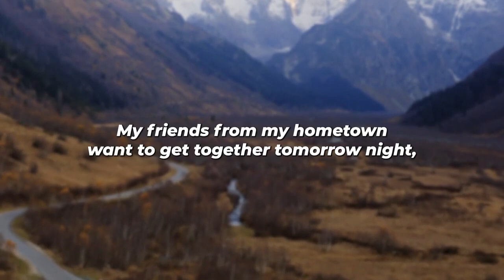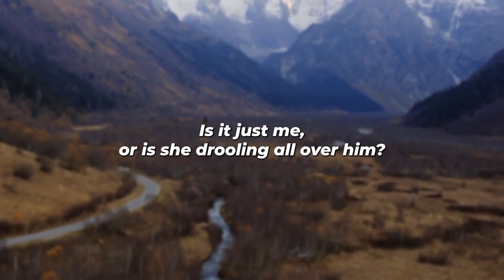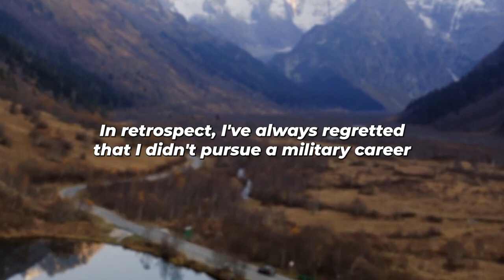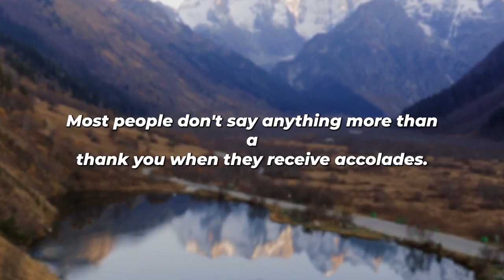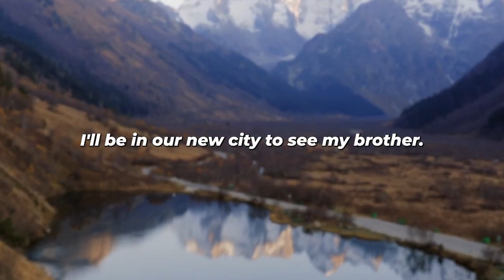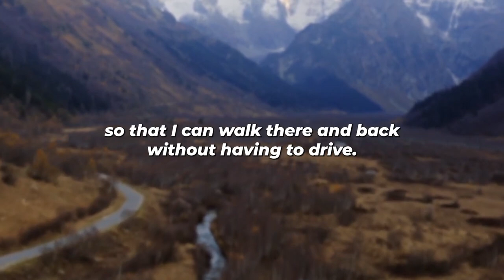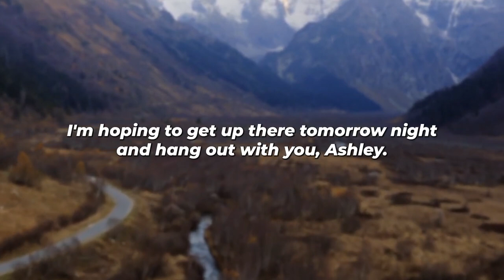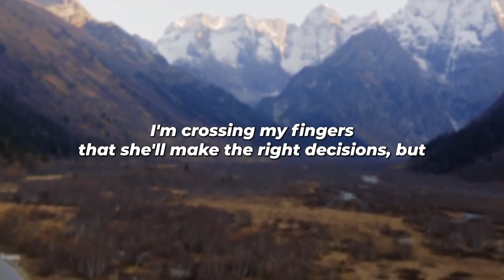Found Out Cheating Wife Planned A Secret Date I'LL Show Up And Catch Her Redhanded (Reddit Cheating)